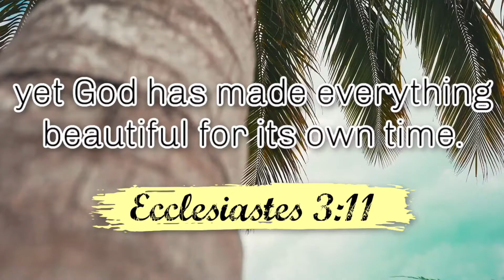HUGE ANNOUNCEMENT - I WROTE MY FIRST BOOK | life update, becoming an author, divorce and separation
xoxo
Shannon